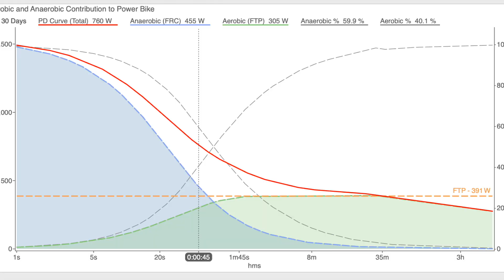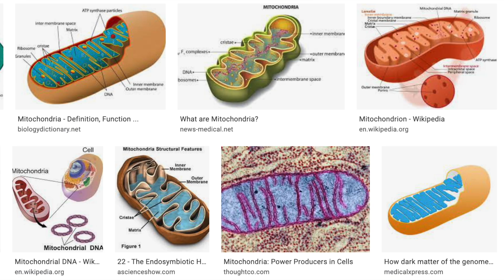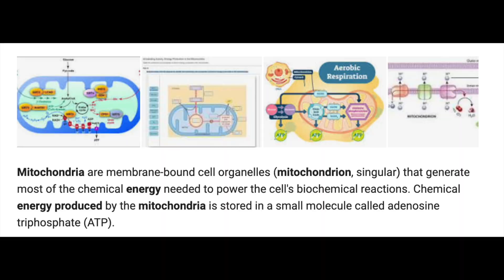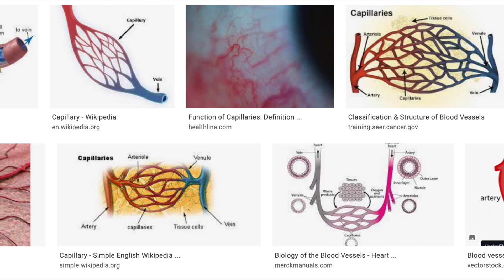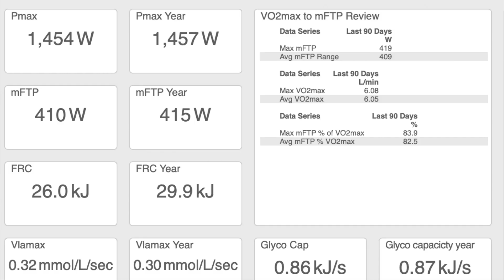Why Do We Need Cycling Endurance Training? Does it really help FTP and VO2Max?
This was a great Cat 4 Question emailed in. We've all heard the analogies about pyramids and foundations, but let's look at what is really going on, and then HOW it affects your FTP and VO2Max.

To be brief, yes, riding endurance will help you with those really hard efforts.

Here's his question:

Why does base, or endurance cycling, matter? All through athletics the answer I get has always been an analogy about building a house or a pyramid; something to the effect of, “the wider the base the higher the peak.”

I think I gleaned the answer from a 5 second trainer road podcast statement, “the harder an adaptation is to gain, the longer it takes to lose.” I take this to imply that aerobic adaptations take the longest to improve, but will be kept the longest. This in combination with a Stephen Seiler statement that almost all efforts over 60s are primarily aerobic leads me to believe: Base is important because almost every effort requires some combination of the aerobic and anaerobic systems with the former being the primary contributor. Therefore building a large base is critical to overall long term improvement in almost all levels of performance.

If I’m right - great, it would be nice to hear this stated plainly somewhere. Then maybe people will stop skipping endurance rides! If I am wrong - great! I am glad I asked. 12 years in endurance sport and I have always received an analogy as an answer, absent an explanation.

Here is my answer, but full reply in the video:

If you go back and look at physiological adaptation of training (this chart is not 100% accurate) from zone 1-7, some highlighted areas that zone 2-3 hit are:

increased mitochondrial enzymes
increased muscle glycogen storage
increased lactate threshold
interconversion of fast twitch muscle fibers from long rides

Enhanced capillarization in the muscles: They help to connect your arteries and veins in addition to facilitating the exchange of certain elements between your blood and tissues.

Development of slow-twitch muscles fibers

Trains body to more efficiently use fat as primary fuel source.

Ultimately, these endurance rides contribute to improved aerobic capacity (vo2max), lactate threshold and muscular endurance

Reduced VLamax (maximal lactate building rate). The higher your vlamax, the sooner you experience build up of blood lactate accumulation,and therefore fatigue sooner at a lower % of vo2max than a similar cyclist with a lower vlamax

Threshold riding achieves this at a greater effect, but we can only do some much FTP work, plus it's way more fatiguing. So you can get a lot of quality, insanely good endurance quality!, and a low cost to the rider.

THAT SAID, to get the greatest effect, the rider really needs to progress from 3 to 4h rides, optimally hitting 5 and 6….can utilize high torque to stimulate this

So who cares? Why base?

Almost every effort has a LARGE component of aerobic work. Take a look at a power file from a savage pro/1 RR...it will be very hard to handle those watts if you haven't really trained your body for a long time.

Why do people skip the endurance rides or easy aerobic work? These types of rides are hard to measure in terms of metrics, like putting a value on biologic durability. These will surely be figured out down the road, but for now, it is intangible and hard to put an exact WHY to it.

Which is why I believe so many people just pass on it. They don't spend the time on something that they can't read about and grasp tangibly or in terms of metrics.

Lastly, some things to consider:

100% Money Back Guarantee; Amazing For Recovery AND Hard Efforts!

Have a great week and good luck with your training!